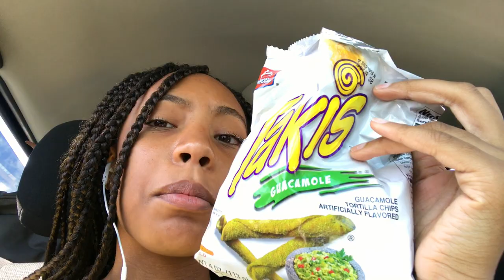moving across the country + road trip (east coast to west coast) || Storm Johnson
sigh